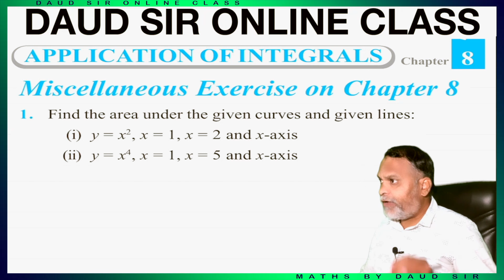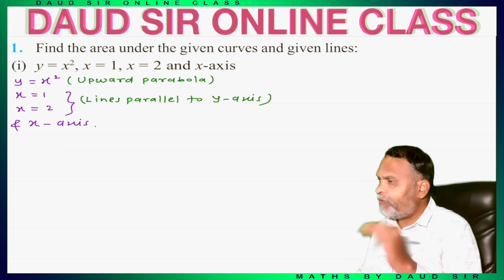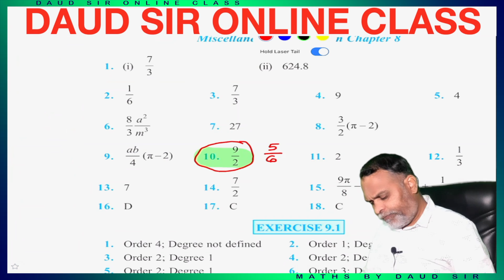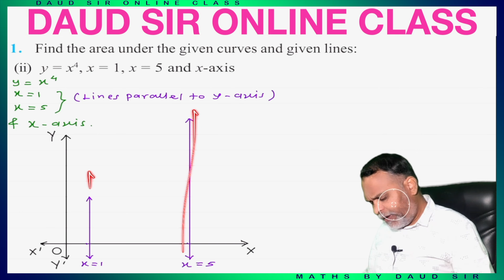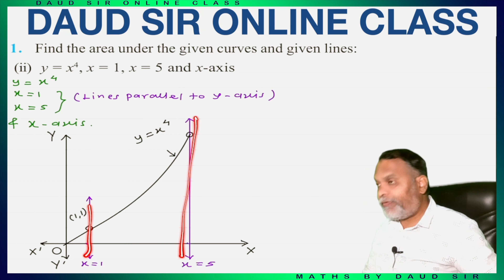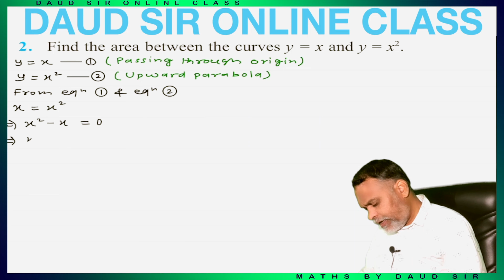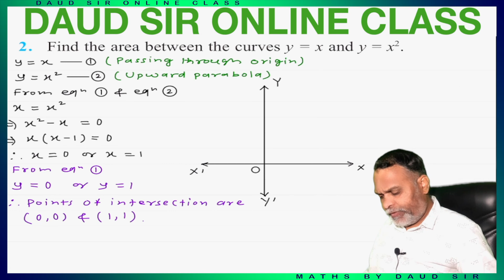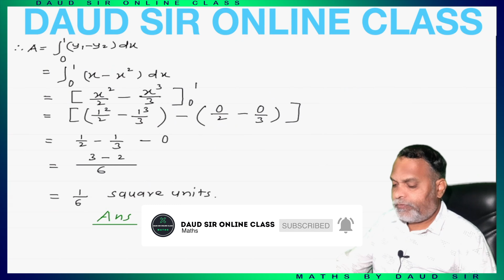APPLICATION OF INTEGRALS || MISCELLANEOUS Exercise || Lecture 1 || Chapter 8 || Class 12th || NCERT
Class 12th || NCERT || APPLICATION OF INTEGRALS || MISCELLANEOUS Exercise || Lecture 1 || 🔥 Easiest Method Ever 🔥